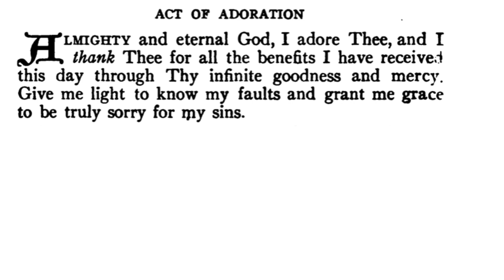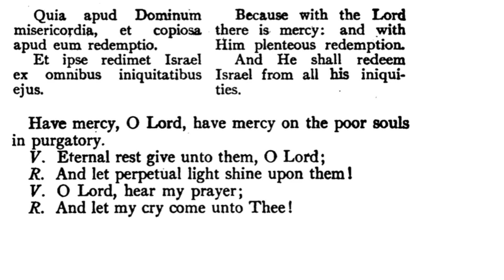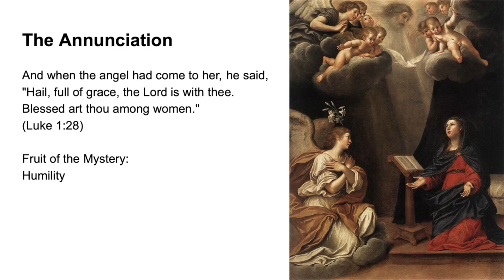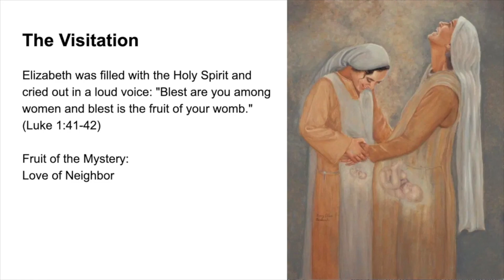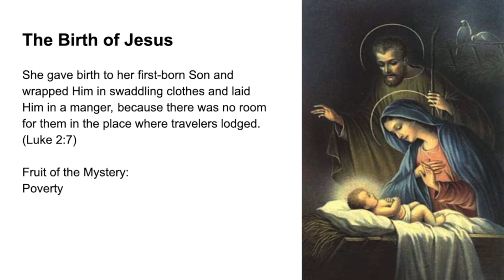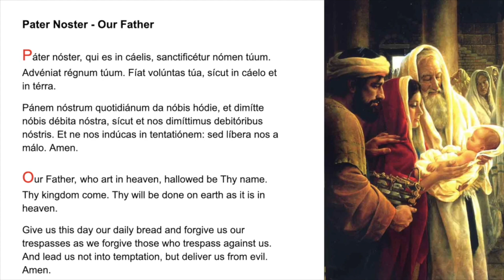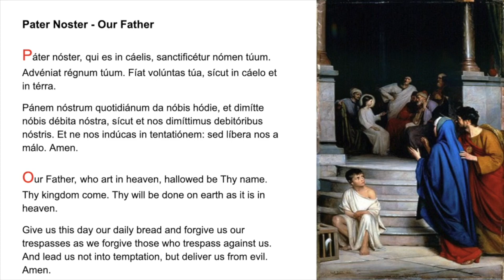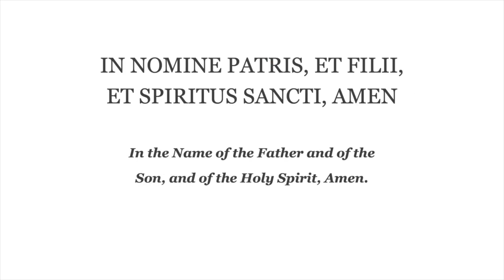Evening Prayer (Fr. Lasance) + Rosary in Latin (Joyful Mysteries)